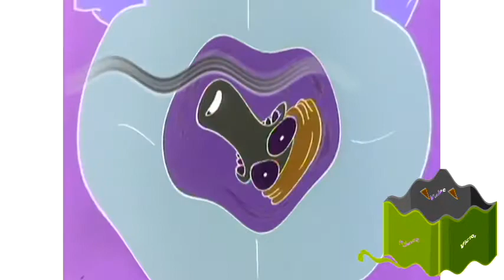(Requested) Crying Rockos Modern Life The Complete Series 1993 Complete Trailer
Request by CappottoTheKlapofVideoEdito